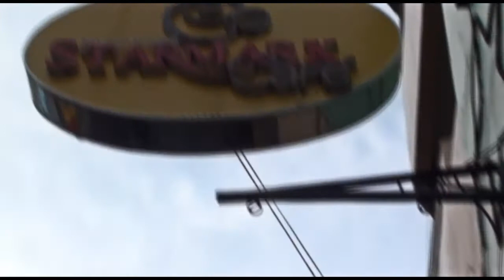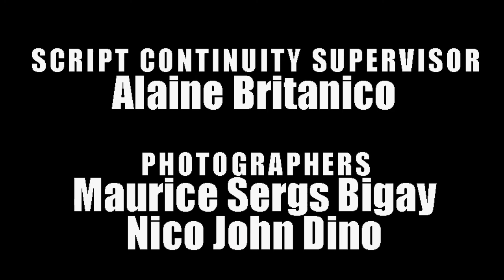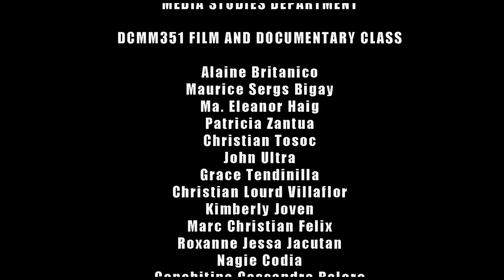Recuerdo (A Short Film) 2011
In a nearby town, a man was found brutally murdered. It was the first time the killer has struck and the murder plot was not over yet, two more men have to pay. Ramon, a middle-aged doctor, met Eleanor. She was sweet and innocent. Despite being married, Ramon found himself attracted to her charm. As the night grew, Eleanor revealed a secret from the past that left Ramon in remorse.

TULONG BANGGI PRODUCTIONS
DCMM351 & Documentary Class
Media Studies Department, Ateneo de Naga University

Directed by Christian T.R. Tosoc
Story by Ma. Eleanor Haig and Andrew Joven
Screenplay by Patricia Zantua
Executive Producer: Christian Lourd Villaflor

Cinematography by Christian Tosoc
Production Design by Grace Tendenilla
Edited by Christian Tosoc, Ma. Eleanor Haig and Andrew Joven
Live Sound Recordist & Script Continuity Supervisor: Alaine Britanico
Assistant Director: Patricia Zantua
Production Manager: Conchitina Cassandra Baloro
Photographers: Maurice Sergs Bigay and Nico John Dino

Starring: Ma. Eleanor Haig | Patricia Zantua | Marc Christian Felix | John Christian Simundo | Andrew Joven
Introducing: Ericka Mae Ruiz